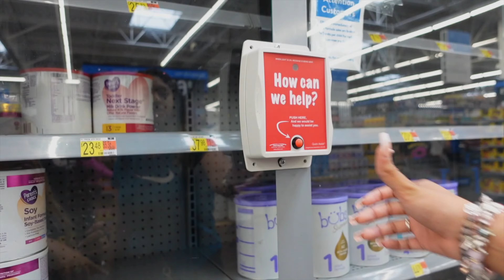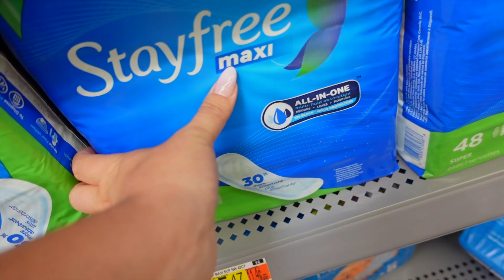A Day In Our Life ❤️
Welcome to EB FAMILY YouTube Channel ! From Challenges to pranks to every day vlogs , we vlog it all! Our family includes Kenny, Elin, Danielle, Shumayah, Jordan , Brielle and our newest member the family, Baby Ciara. SUBSCRIBE to be a part of our family and turn on the notifications bell to never miss a video! We hope you join this journey with us!